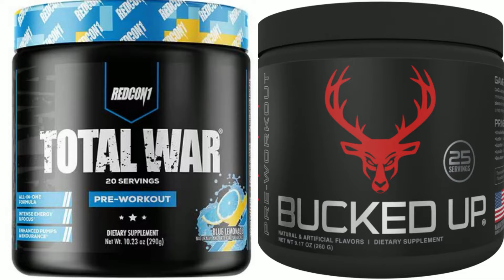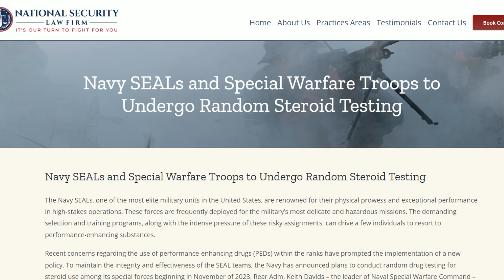Did PEDs Make a Difference? My Experience Of PEDs in the 75th RR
This video goes over the use of PEDs in the 75th Ranger Regiment based on my own experience.  In no way do I support the use of PEDs but this video sheds the reality of the situation. This video is intended for individuals aspiring for schools such as Airborne School, RASP, Ranger School, SFAS, etc as well as those looking to improve their PT and overall health. The messages in this video is intended to inspire you as well as inform you what is to come in the 75th Ranger Regiment regardless of your desires to attend RASP.

Workout Programs | Access to the Community | Weekly Live QnAs

0:00 Introduction
0:29 Reality of PEDs in the 75th RR
1:42 My Experience
3:16 My Key Takeaways
4:06 What the Military is Doing About It
4:33 Pros and Cons of PED Use For Members
6:08 My Solution